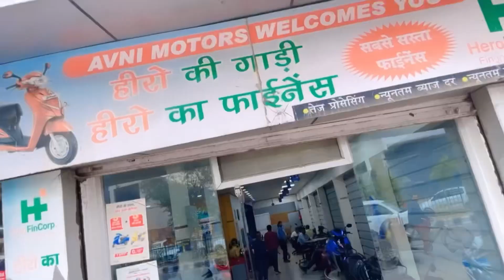Aaj papa bhhhttt khush h🧿🙏